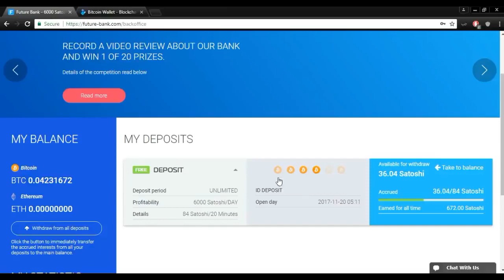Future-Bank.com Earn Daily 0 04 FREE and LEGIT BTC